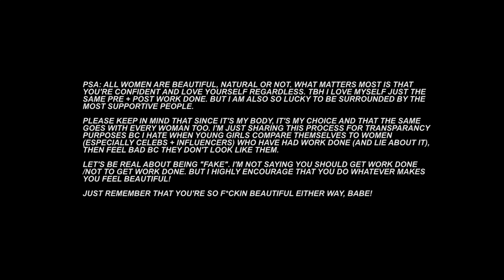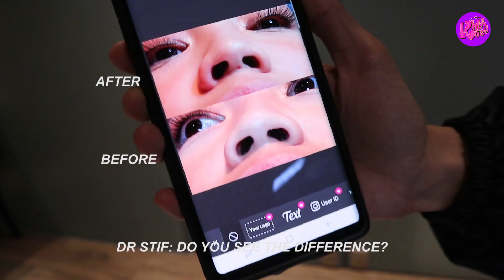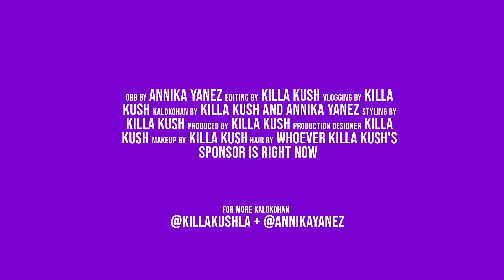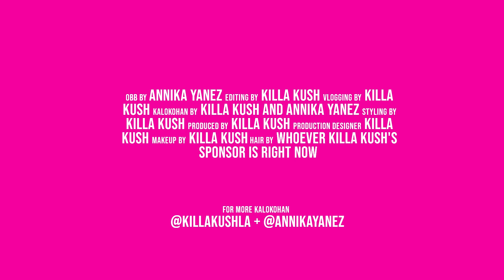got my nose done! (cost, procedure, etc.) | VLOGMAS DAY3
Hey guys! In this vlog, I got nose botox at Victoria's Philosophy (Skin & Aesthetic Center) in QC. All deets are in the vlog! We hope you enjoyed watching just as much as we enjoyed shooting this!

Xx
Kush

♡ FAQs ♡
How old are we? Kush - 22, Annika - 23
Where are we from? Manila, Philippines
What camera do I use? Canon M6
What software do I use? Adobe Premiere Pro
How long have Annika and Kush been together? Since 2016 on/off. See mukbang Q&As for more deets on our relationship!